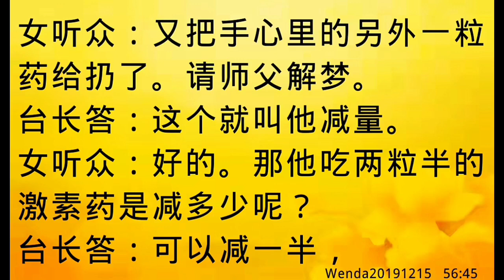卢台长开示：菩萨点化药量可以减半Wenda20191215 56:45